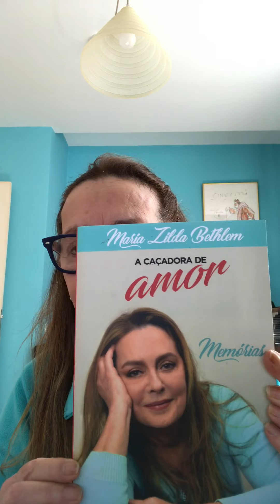9 de maio de 2020